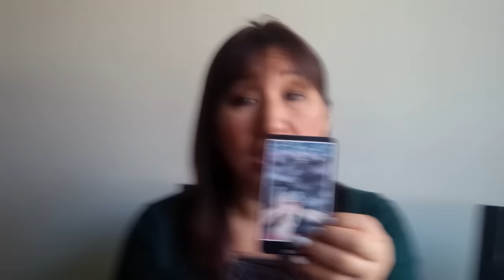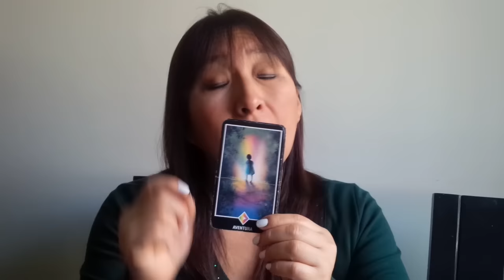Sagitario , Capricornio , Acuario y Piscis 30 DE JULIO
Deseas una lectura vía skype o telefónica infórmate al 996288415 o  3498991.
Sígueme por mi Facebook Amatista Oficial